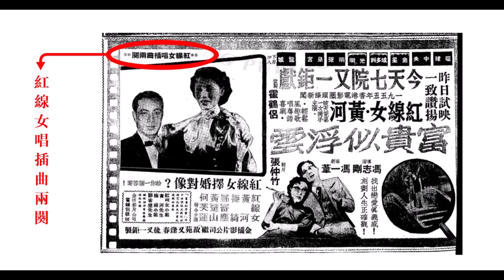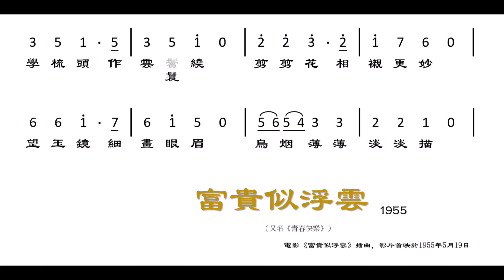富貴似浮雲（紅線女唱）1955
本短片的錄音，
來自紅線女主唱的粵語歌曲45轉唱片，標題是《兩地相思》，由香港寶聲唱片公司出版，唱片編號7C-2，不過這產品並無出版年份。
假如這張唱片中的歌曲是在香港灌錄的話，灌錄的時間大抵不會遲於1956年，但出版時間卻難確定。

這張標題為《兩地相思》的唱片，所收錄的四首歌曲，並無自身的歌曲名字。但第一面第一首歌曲筆者卻很清楚其來歷，它是電影《富貴似浮雲》的插曲之一，歌名亦喚作《富貴似浮雲》，亦名為《青春快樂》。

電影《富貴似浮雲》首映於1955年5月19日，不管是電影廣告及電影特刊，都見到是有兩首由紅線女主唱的插曲。據特刊，一首名《青春快樂》（胡文森包辦曲詞），一首名《春歸何處未分明》（馮志剛作詞，胡文森譜曲）。這兩首插曲都曾由幸運唱片公司推出過唱片，《富貴似浮雲》（又名《青春快樂》）由小紅線女（即鄭幗寶）灌成唱片，並且在同年的六月尾便推出，速度甚快。另一插曲更名為《春歸何處》，由馮玉玲灌成唱片，在同年的十二月尾推出。

但原來，《富貴似浮雲》紅線女自己也有灌唱過。不過紅線女唱的這個版本，是刪減了一些歌詞段落，個別字眼也修改過。為了對照，短片內，凡鄭幗寶唱的版本的歌詞有被改掉的地方，以淺灰色字呈示未改前的模樣。
筆者早前恰也張貼過《富貴似浮雲》的洞簫演奏版本，在那個短片之中，可以看到鄭幗寶唱的版本的歌詞的全貌，短片下方的文字說明，也對同名影片有較多的介紹，它的連結如下：

胡文森在1950年代，一共創作過三首採用AABA曲式寫的粵語流行曲，本短片《富貴似浮雲》便是其中一首，另外兩首分別是：

如依面世時間先後來排列，乃是《秋月》、《富貴似浮雲》和《櫻花處處開》。